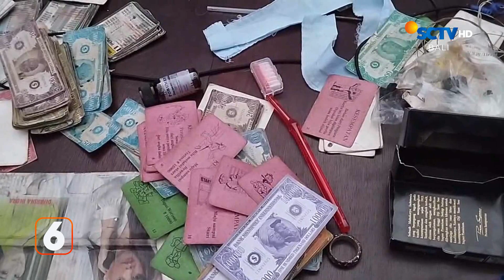Penobatan Raja Klungkung II Sebagai Pahlawan | Liputan 6 Bali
Liputan 6 Bali, 15 November 2023 Part 3